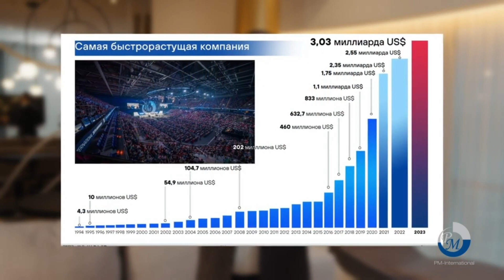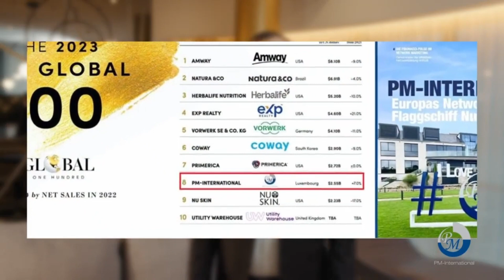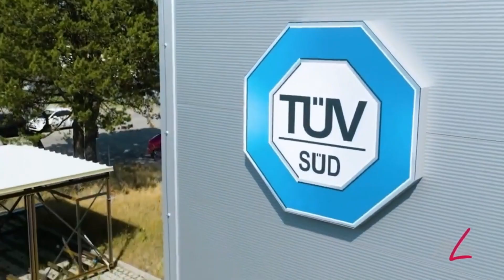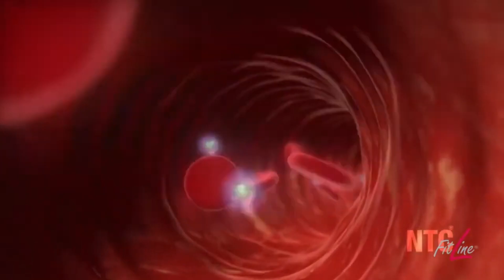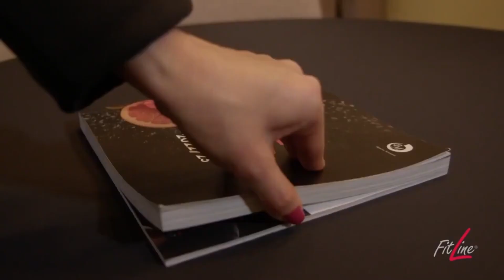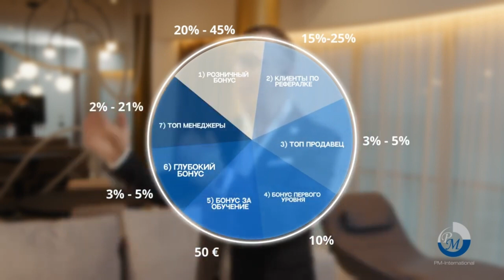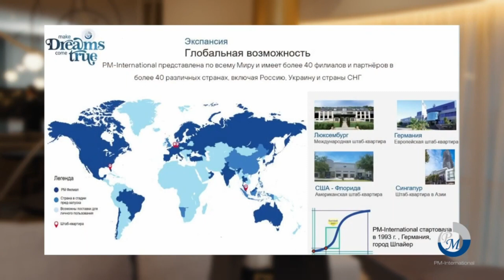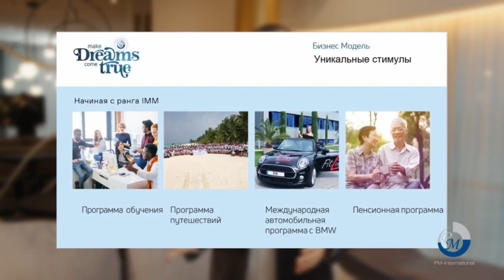Презентация компании PM International за 14 минут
В этом видео кратко рассказывается о немецкой компании PM International, а также какие возможности можно достичь с этой компанией.